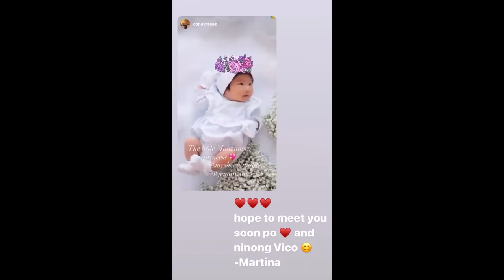SHEENA HALILI BABY MARTINA